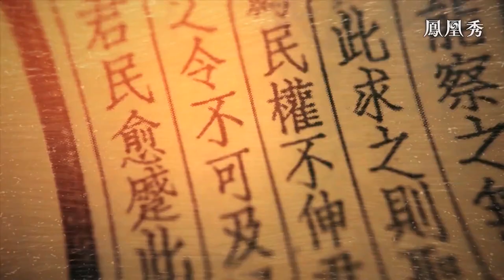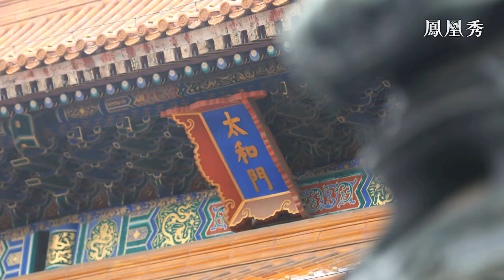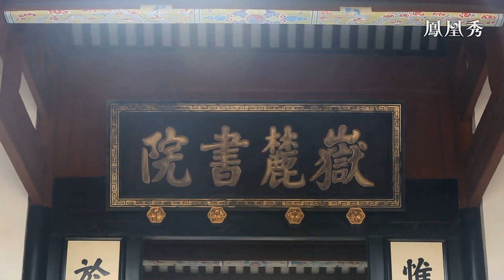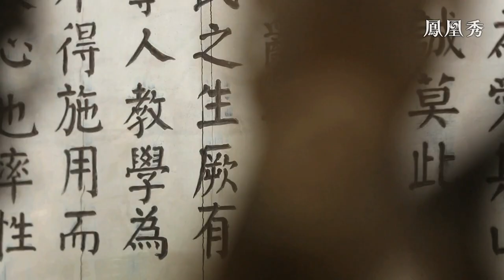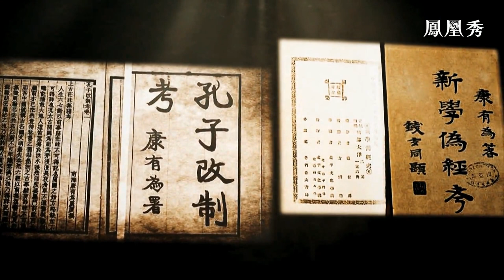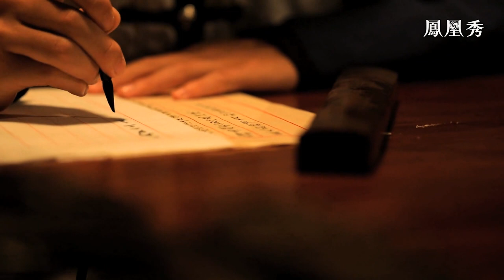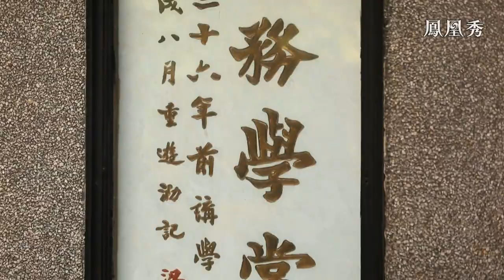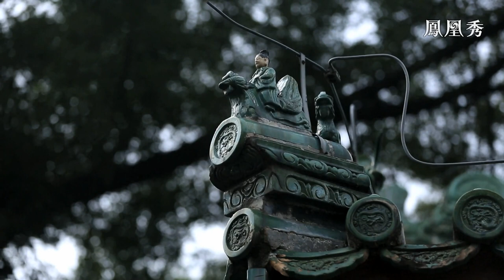生死去留——戊戌维新中的谭嗣同（三）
因为“康学”的介入，新旧两派上演激烈冲突，湖南士绅领袖王先谦领衔向维新派发难，湖南巡抚陈宝箴左右为难，而谭嗣同主张的“民权"思想也触动了湖广总督张之洞。张之洞的介入使得湖南自下而上的改革走到了终点。